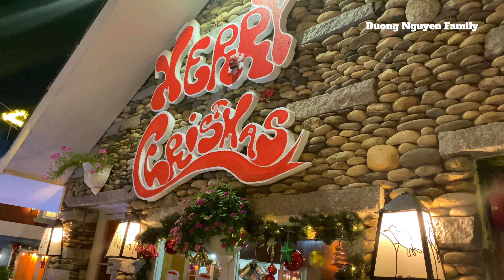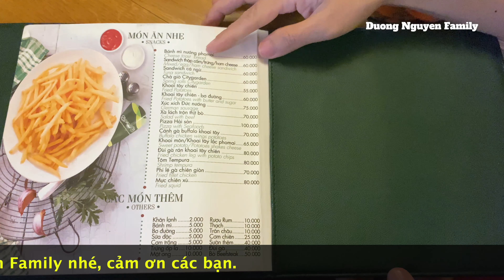Đây Có Phải Là Quán Cà Phê Sân Vườn Đẹp Nhất Sài Gòn? City Garden Cafe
City Garden Cafe Trương Công Định có phải là quán cafe sân vườn đẹp nhất Sài Gòn? City garden cafe có thiết kế rất rộng rãi và thoáng mát, phù hợp nhiều sở thích cá nhân khác nhau, trang trí rất ấn tượng. Các bạn hãy bình luận phía dưới video xem đây có phải là quán cà phê sân vườn đẹp nhất Hồ Chí Minh không nhé! Hay còn có quán cà phê sân vườn nào đẹp hơn hãy chia sẻ cho mình biết với nhé!
- Địa chỉ City Garden Cafe: 9 Trương Công Định, Phường 14, Quận Tân Bình, Thành phố Hồ Chí Minh
- Giờ mở cửa: Từ 7 giờ sáng đến 23 giờ.
© Bản quyền hình ảnh thuộc về duong nguyen family